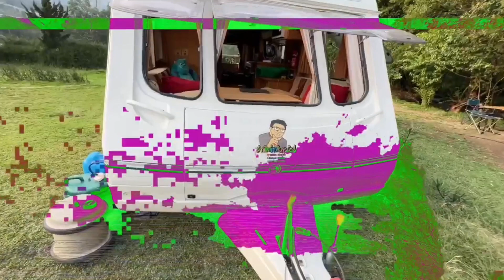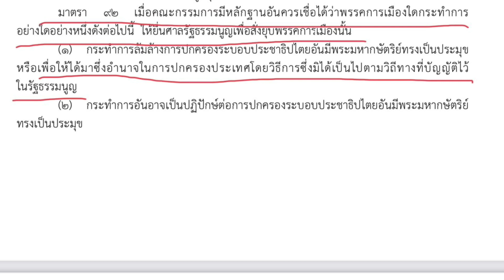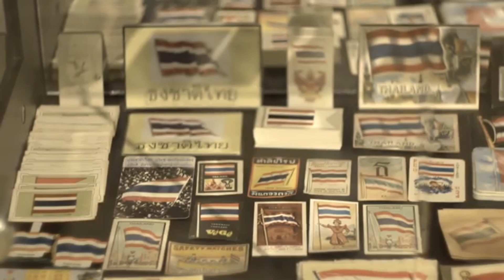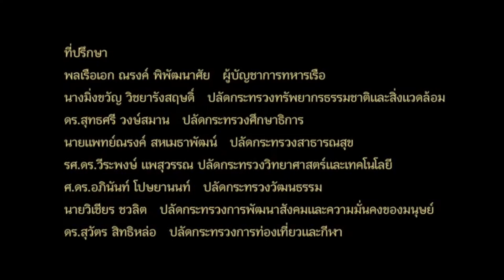ผีอดตั้งรัฐบาล ! เบื้องลึก รอบนี้ กกต.จัดชุดใหญ่ หลังเลือกตั้ง